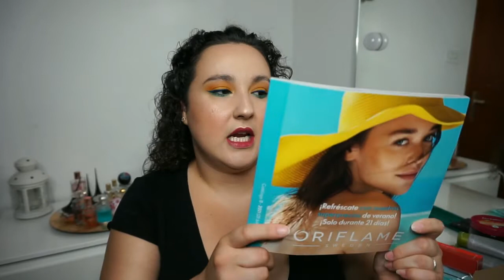Pedido Cat. 10 | ORIFLAME | Noelia Talero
Pedido del catálogo 10, ¡os espero!

PRODUCTOS MENCIONADOS:
-Máscara Doble Efecto The One
-Exfoliante corporal mermelada de frutos del bosque Love Nature